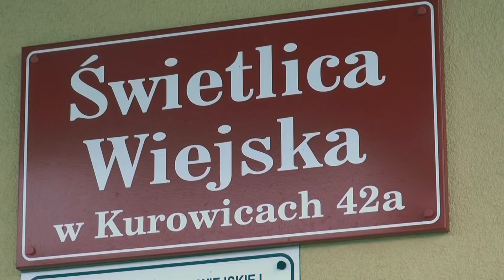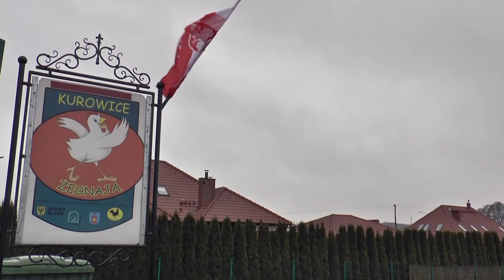GMINA JERZMANOWA. Świetlica kością niezgody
Jedna świetlica dwie wsie. Pieniądze zostały przyznane na budowę świetlicy w Modłej. Jednak budynek wybudowano w Kurowicach. Powstał spór o to, do kogo należy świetlica. Wójt gminy Jerzmanowa zaprosił negocjatora z Warszawy, aby pogodził zwaśnione strony. Jaki był finał negocjacji sprawdzała Daria Jęczmionka.